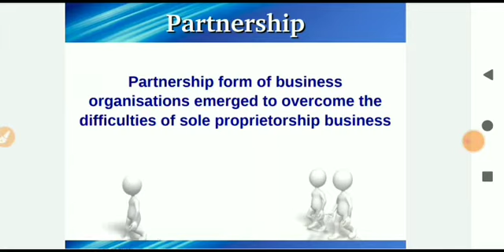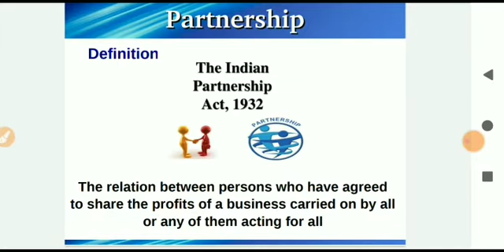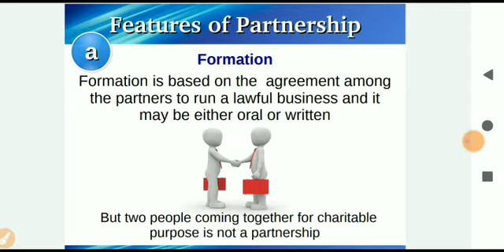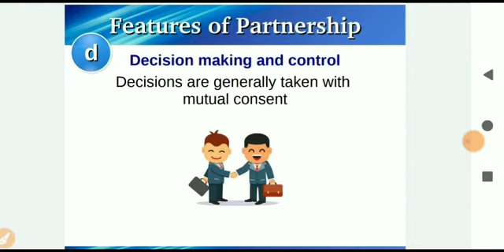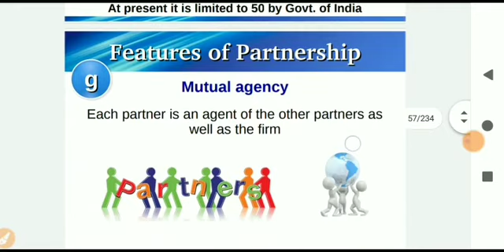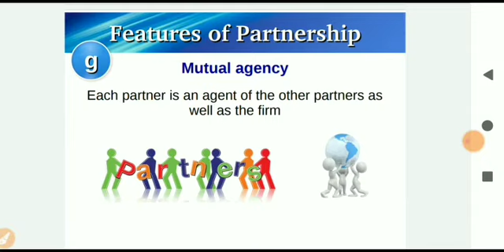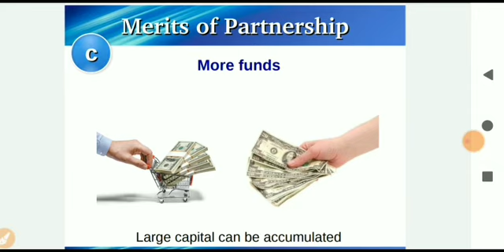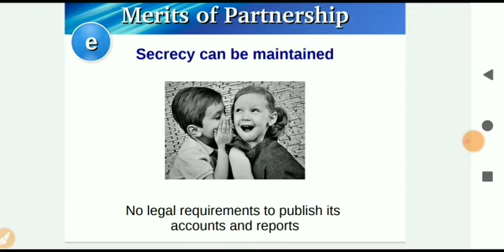CLASS XI SUBJECT BUSINESS STUDIES LESSON FORMS OF BUSINESS ORGANISATION TOPIC PARTNERSHIP LECTURE 3